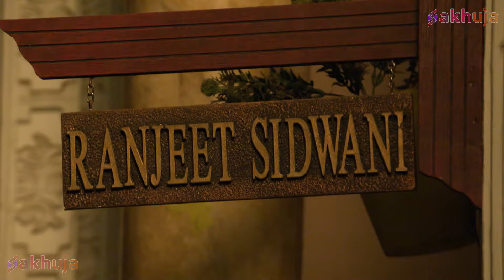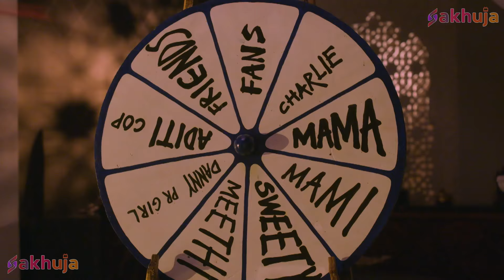अच्छे Hero पे हावी हुआ Bura Hero | Hero Gayab Mode On | Best Superhero Series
One of the best destination for Superhero/Supernatural/Fantasy Serial content.
About Hero Gayab Mode On :

Episode Title - अच्छे Hero पे हावी हुआ Bura Hero

बहुत पहले, अच्छाई और बुराई के बीच लड़ाई में, एक शक्तिशाली अंगूठी खो जाती है। यह कोई साधारण अंगूठी नहीं है, क्योंकि इसे पहनने वाला अदृश्य हो सकता है। आधुनिक समय में, यह अंगूठी एक शक्तिशाली व्यक्ति के पास पहुँचती है, जो सतह पर चुप रहता है और भीतर एक तूफान खड़ा करता है। यह अदृश्य हीरो आपको अपने पैरों से उड़ा देने के लिए पूरी तरह तैयार है। हीरो - गायब मोड ऑन के साथ एक रोमांचक सवारी पर जाने के लिए तैयार हो जाइए।

इच्छा, एक आकार बदलने वाली साँप, का जीवन नाटकीय रूप से बदल जाता है और जटिल हो जाता है जब वह एक इंसान, बब्बल प्रताप से प्यार करने लगती है।